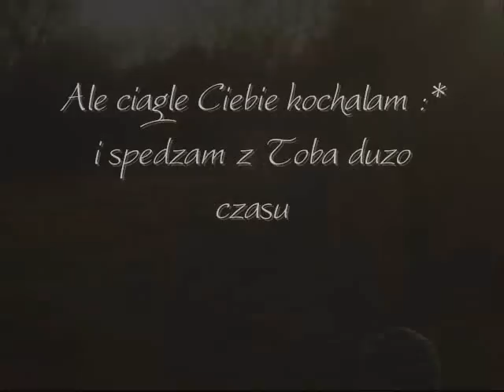Tak bardzo Ciebie kocham ! ;* Nasza historia ,,Oglądaj do końca !,,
Filmik o mnie i Ferawicie czyli Izabelli.
Nasza, krótka historia..
Obejrzyj do końca !!